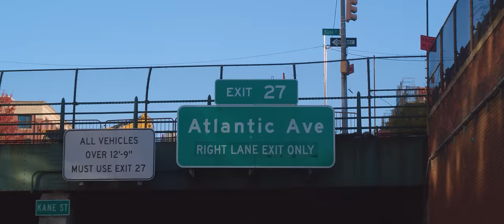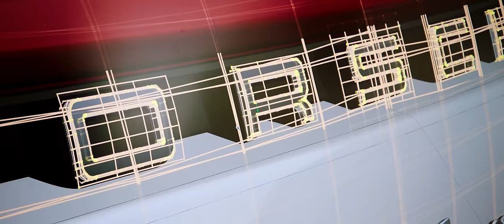Style Porsche x Marc Fornes: Episode 1 - The Soul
​Did you know that architecture and car design have a lot in common? We spoke to architect Marc Fornes and Michael Mauer, Vice President Style Porsche, about three integral design principles: tension, focus and purpose.
911 S/T: Fuel consumption combined in l/100 km: 13,8 (WLTP*); CO2 emissions combined in g/km: 313 (WLTP*)
Model Range 911: Fuel consumption combined: 13,8 – 10,1 l/100 km (WLTP*); CO₂ emissions combined: 313 – 229 g/km (WLTP*) I I Status 01/2024